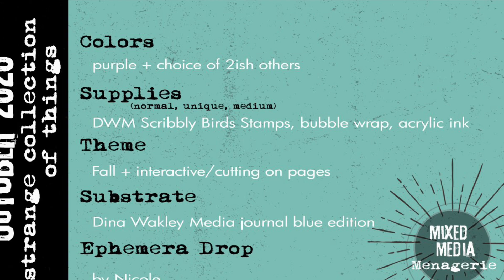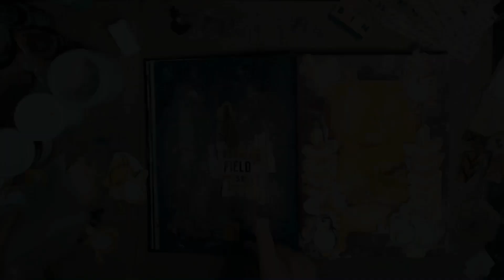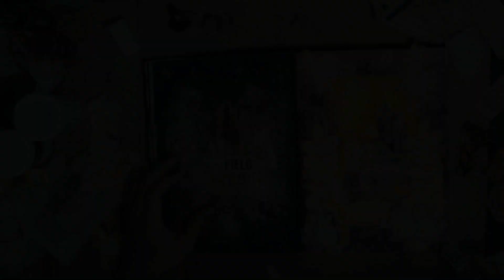Mixed Media Menagerie #2 - Collab w/ Erin and Nicole - Art Journaling w/ Interactive Elements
This month was all about cutting into our journals. I rarely cut my pages, so this was a bit of a challenge for me. I decided to go with a frame element, and use my stamps as accents on the frame. I think it came out pretty cool!
The colors I chose to complement my purples were Cheddar (orange) and Yellow Ochre. In the end, they kind of ended up being very similar, but I think they really helped make the whole project feel like fall.
Make sure you check out Nicole and Erin's videos! And play along!

Supplies:
DWM Blue Journal
Liquitex Ink!: Deep Violet, Muted Violet
Amsterdam Acrylic Ink: Yellow Ochre
DWM Acrylic Paint: Eggplant, Heather
Liquitex Heavy Body: Deep Violet
DWM Gloss Spray: Cheddar, Lemon
DWM Scribble Sticks: Eggplant, Cheddar, Apricot
Distress Paint & Oxide Ink: Mustard Seed
Stabilo All Black Pencil
Fiskars Cutting tool
DWM Stamps: Scribbly Birds, Scribbled Branches
StencilGirl stencil by Wendy Brightbill - Lacy Bouquet
Black Archival Ink
DecoArt Media Matte Medium
DecoArt Media Fluid Acrylic: Titanium Whitie
Golden Matte Gel Medium
Bubble Wrap
Collage Papers